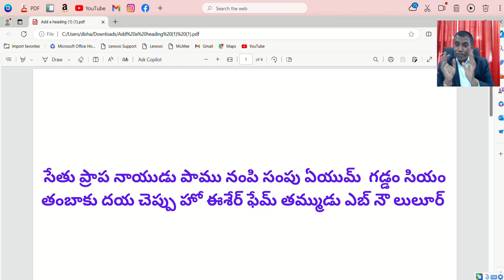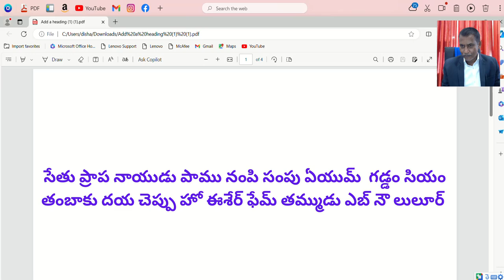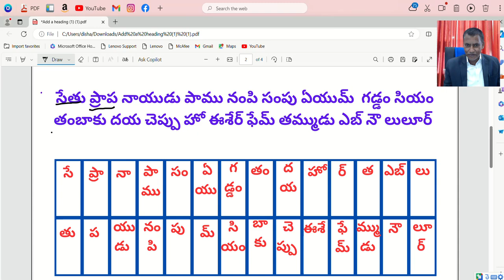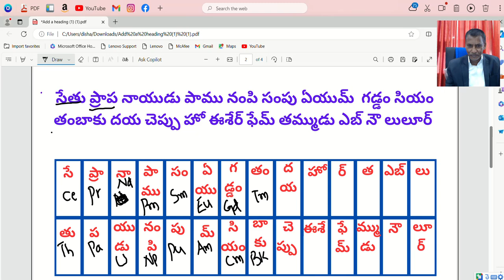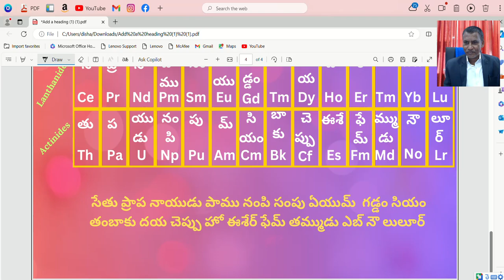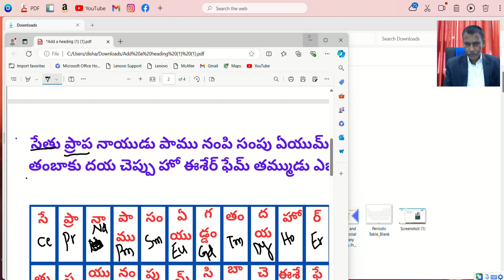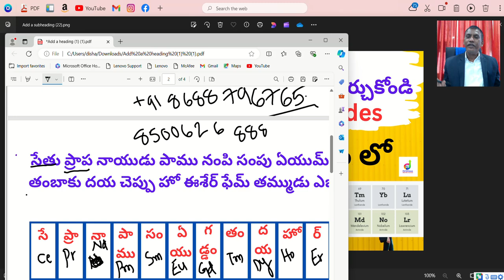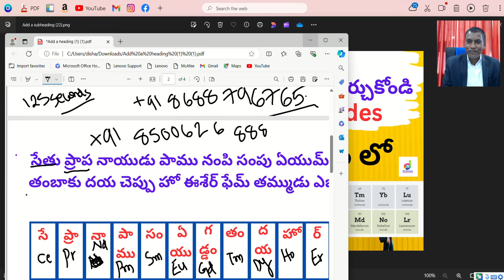lanthanides and actinides in telugu poem